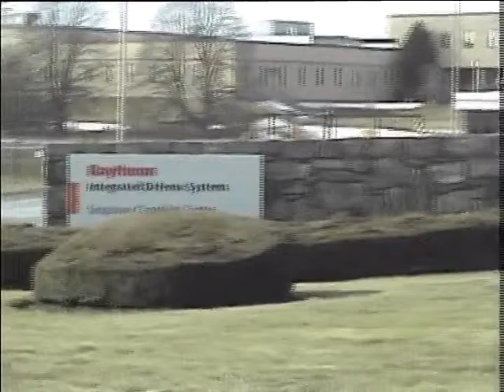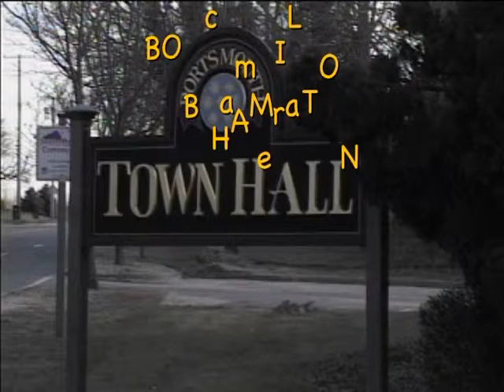Portsmouth This Week - 4-17-15 - School Committee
Series under the auspices of the Portsmouth RI Town Administrator. This episode a discussion with the School Committee Chair and Clerk